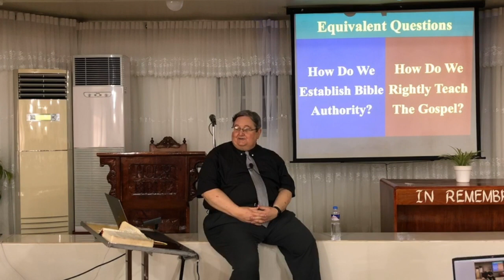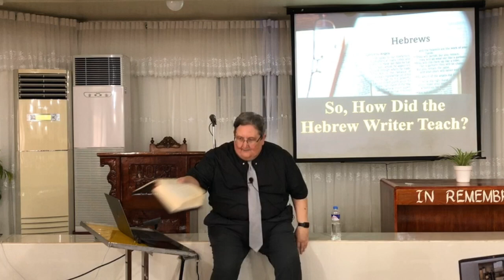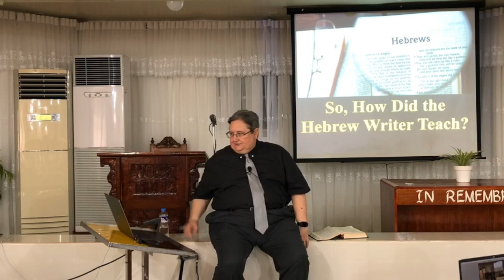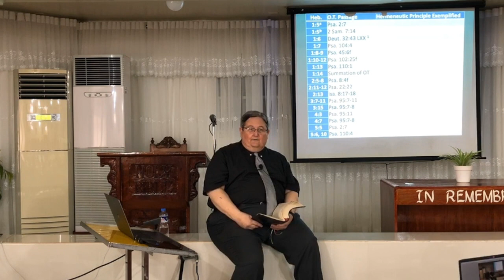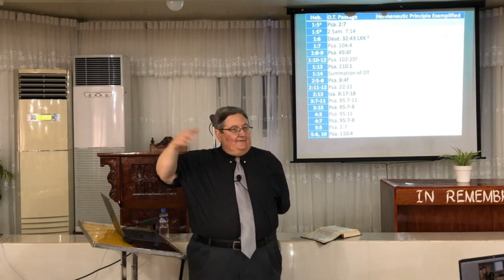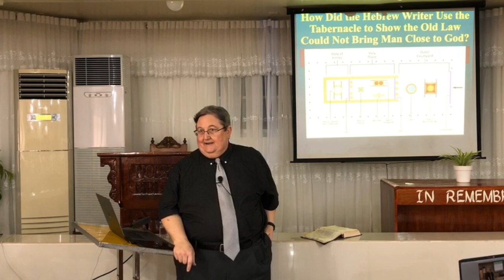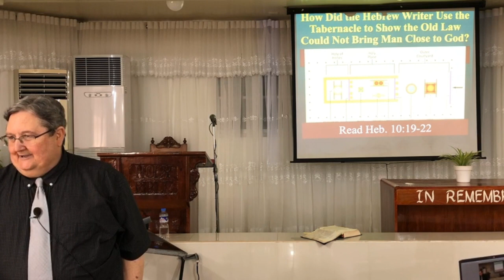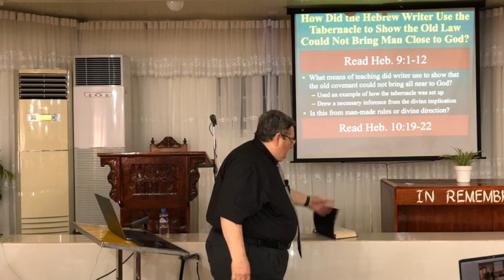Bible Lectureship Part 4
Metro Tuguegarao Church of Christ
brother Harry Osborne